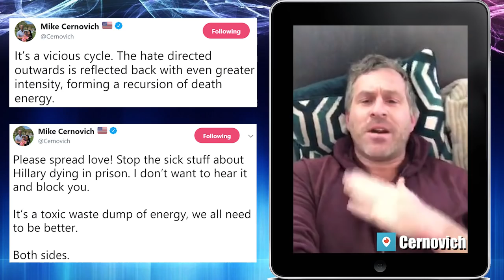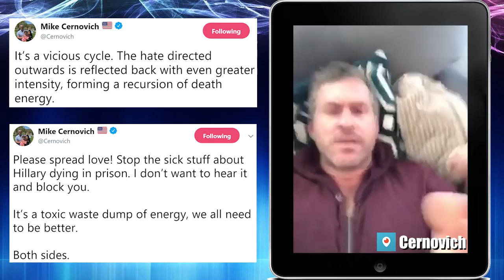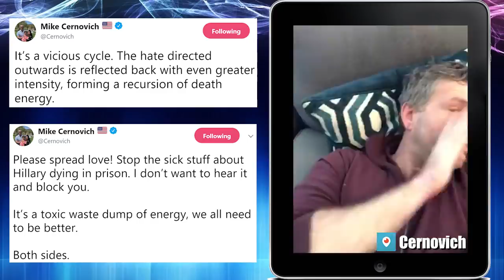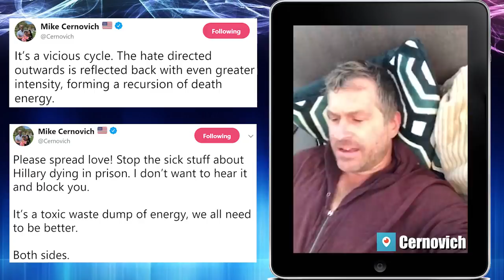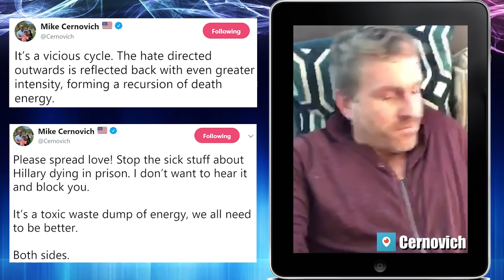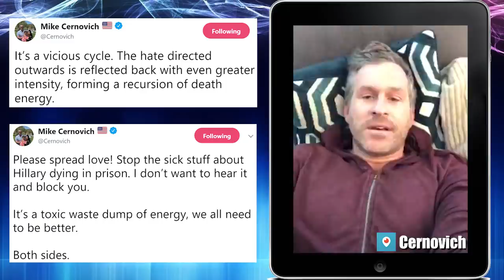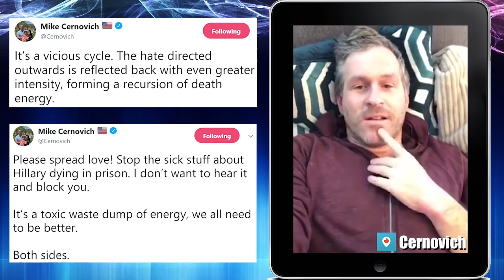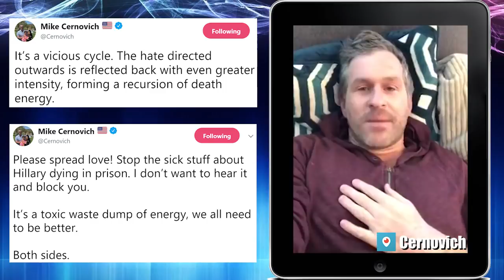Anthony Bourdain and the Energy Shift | Mike Cernovich Periscope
I've been warning people about the coming energy shift for awhile now...

The energy that you put out into the universe is going to be reflected back at you.  Make a conscious choice to reflect back positive energy.

Simply put: TREAT PEOPLE BETTER!

You can fund high impact journalism directly via PayPal, Litecoin, Bitcoin, Bitcoin Cash, Basic Attention Token or Ethereum.

Bitcoin – 121qBTYn6ke4Xr6mUW3vXE93DcWXG3fotY
Bitcoin Cash – 1Jkud5sXj7ejcfh64ptw8RTWVtyHpjgkzj
Ethereum – 0x8bc7FFACdB13c7337f18D59D1067Fd61b9d5eF5c
Litecoin – Ld1AbD9c1Lp37SMQXpVftMfnezdBDQYb9s